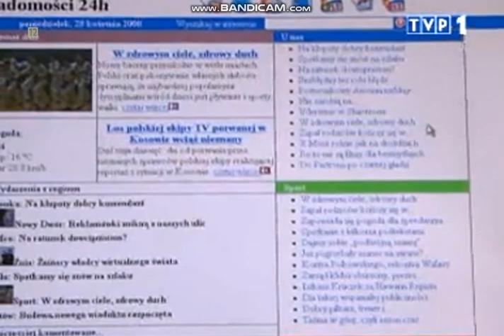Klan - Beata z Leszkiem martwi się o Jakuba (odc.1463)